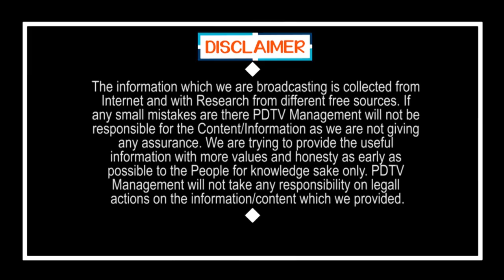CM Jagan Facing so Many Problems But is Success | జగన్ కు ఎన్ని కష్టాలో.. అయినా విజయం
జగన్ కు ఎన్ని కష్టాలో.. అయినా విజయం | CM Jagan Facing so Many Problems But is Success | PDTV News